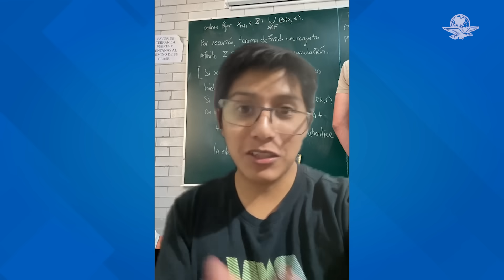“Me encantaron”: matemático elogió los nuevos libros de texto de la SEP